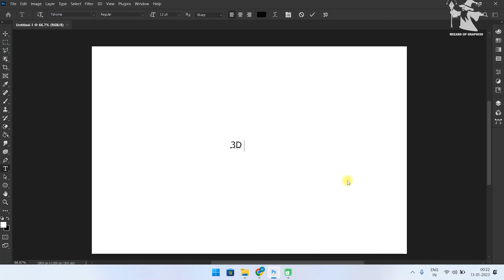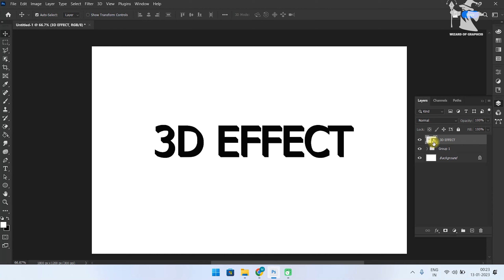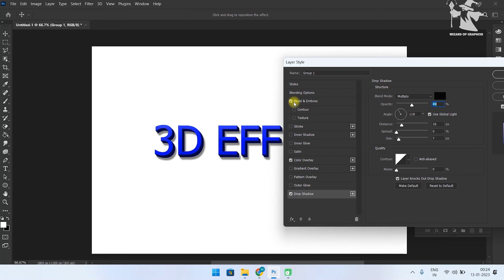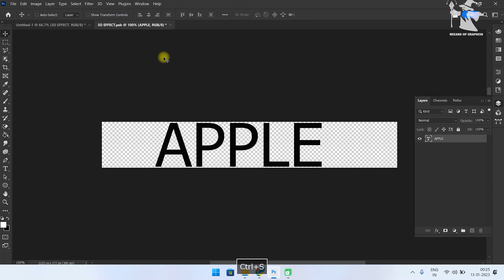3D Editable Text Effect in Photoshop | Free PSD File Download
3D Editable Text Effect in Photoshop | Free PSD File Download
"In this video tutorial, we will show you how to create a stunning 3D editable text effect in Photoshop using the 3D Extrude & Bevel tool. You'll learn how to create a 3D object from your text, adjust the extrusion depth and bevel, and add materials and lighting to enhance the 3D effect. We will also cover how to edit the text and make changes to your text while keeping it in 3D space. Whether you're a beginner or a seasoned graphic designer, this video will provide you with all the tips and tricks you need to create professional-looking 3D text effects in Photoshop. So, if you're ready to take your text design skills to the next level, watch this tutorial now!"
SUBSRIBE OUR YOUTUBE CHANNLE :👇👇👇
REQUIRED SOFTWARE:
Adobe Photoshop